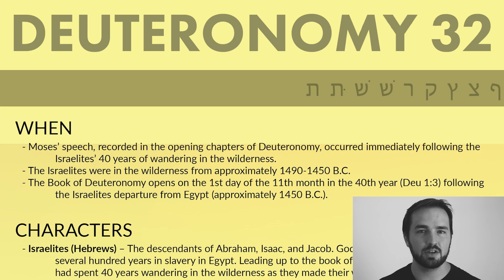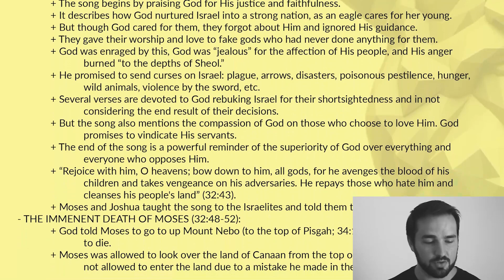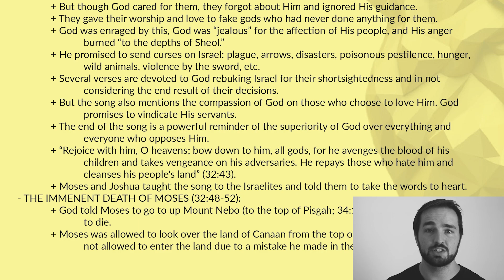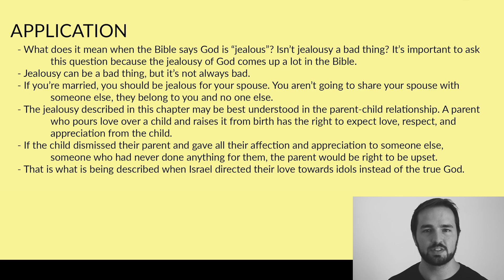Deuteronomy 32 Summary: 5 Minute Bible Study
Get a quick overview of Deuteronomy 32, including its themes and key events. This article provides a short summary of Deuteronomy chapter thirty-two, and will help you understand the book of Deuteronomy as a whole.